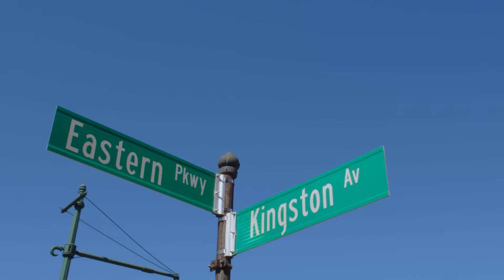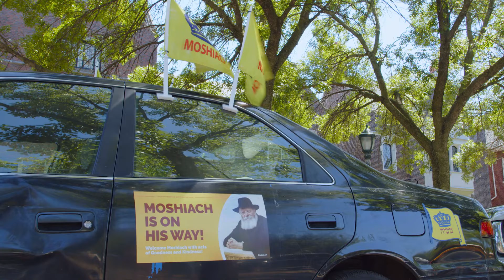Jews of Color - Maayan's story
Produced by WIWU Productions for The Ruderman Family Foundation
Producer, Director - Stacey Maltin
DP - Daniel Tenenbaum